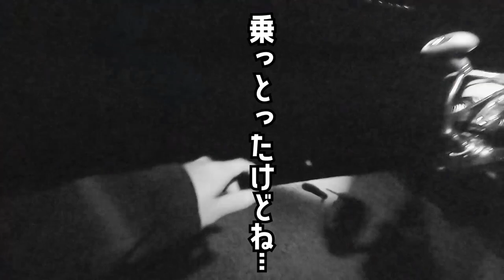【エギング】春よ来い。～2021春の大型アオリイカを求めて～(DUEL×YO-ZURIサポーター)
今回の動画は春イカシーズン開幕という事で、リルレファミリーでエギングへ行ってきました！
春は産卵を意識したアオリイカが接岸するので、大型のアオリイカがおかっぱりから釣れるんですよ！
意気込んで臨んだDUEL×YO-ZURI勝手にサポッティングだが…釣果はいかに？！

【DUEL】第２・３期DUELサポーター